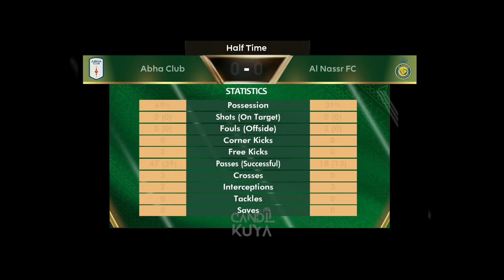Abha vs Al Nassr FC | Saudi Profesional League | SmokePatch Football Life 2024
Abha vs Al Nassr FC | Saudi Profesional League | Smokepatch Football Life 2024™ | Pes 2021 Gameplay

*WARNING¹: This video is a live match simulation of Abha vs Al Nassr FC in eFootball PES 2021 football match. All videos on this channel are recorded and edited by the owner of this Channel @candilcode

Let's together create a community that loves football and realism in the game.

🔴NOTE : THIS IS NOT A REAL FOOTBALL LIVE, THIS IS A SIMULATION VIDEO GAME ONLY Pes2021

🖥️ Gameplay Details:

Game: Smokepatch Football Life 2024™
Platform: PC
Quality: HD (1080p)
Teams: Abha vs Al Nassr FC

🖥️ My PC Specs:

• CPU : Intel CORE I5-7600K
• MB  : B250M MORTAR ARCTIC (MS-7A69)
• Ram : CORSAIR VENGEANCE PRO RGB 32GB (4 X 8GB) DDR4 3200MHZ
• GPU : NVIDIA GeForce GTX 1650 4GBGB DDR5
• PSU : MSI MAG A550BN
• M.2 : SSD 256 M.2 NVMe
• OS  : Windows 10 Pro 64bit
• CASE : Game Max COC RGB
• MONITOR : SAMSUNG 27" Inch FHD LED Curved C27R500

Which team are you rooting for, and what's your favorite moment from the match?
smokepatch,
pes2021 smokepatch,
smokepatch football life 2024,
smokepatch football life 2023,
smoke patch alternative,
smoke patch anthem,
smokepatch commentary,
smokepatch chants,
smokepatch controller,
smokepatch download,
download smokepatch,
download smokepatch pes 2021,
smokepatch efootball 2024,
smokepatch fl24,
smokepatch option file,